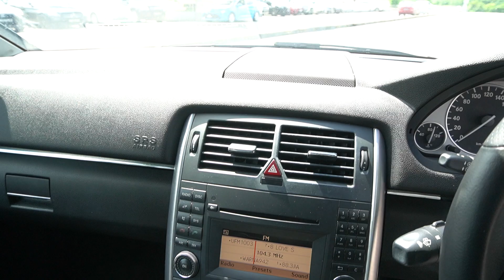SNB5718D YOM: 2011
MERCEDES BENZ B160